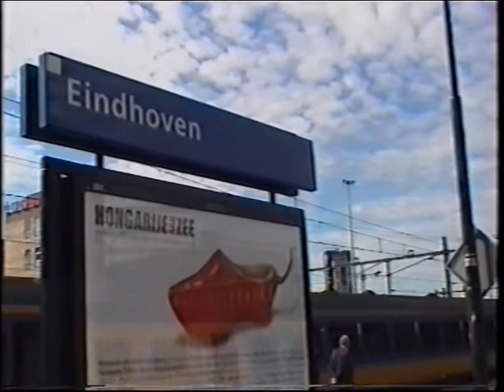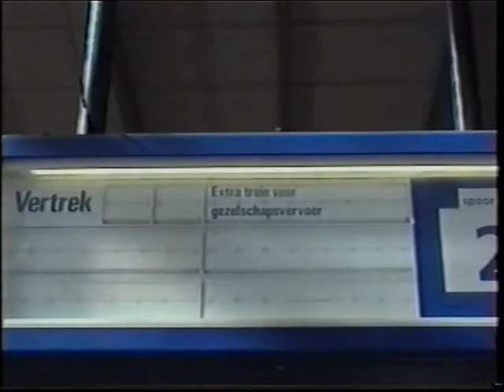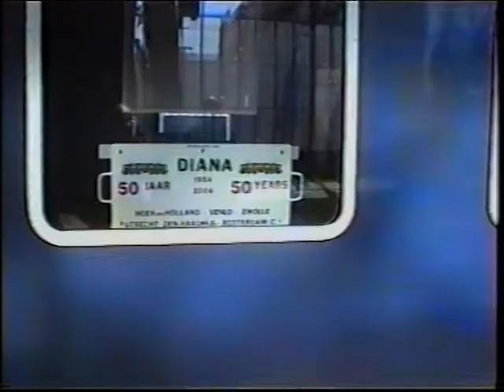18 September 2004 Eindhoven : 50 Jaar Diana ELok 1501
18 September 2004 Eindhoven : 50 Jaar Diana ELok 1501

Gezelschapsrit i.v.m. het 50 jarig bestaan van lok 1501.
Achter de lok 4 ICK rijtuigen en in het midden 1 buffet rijtuig.